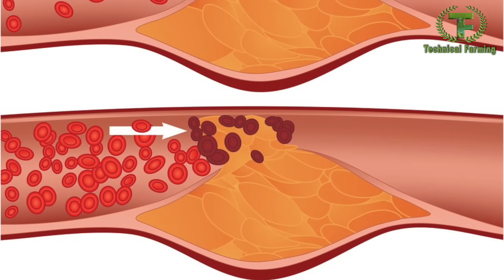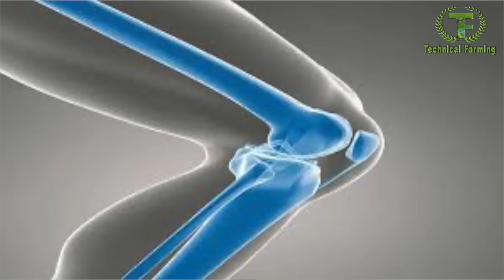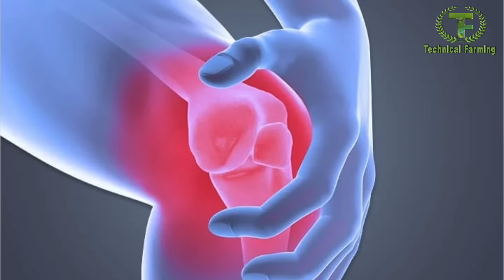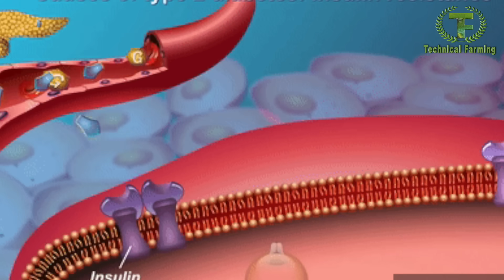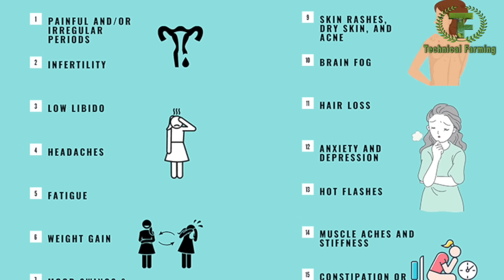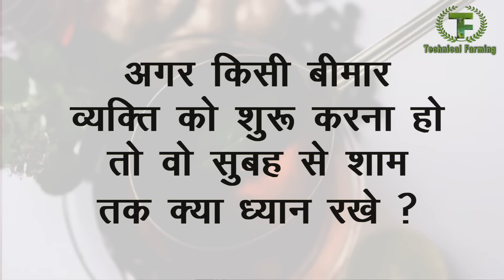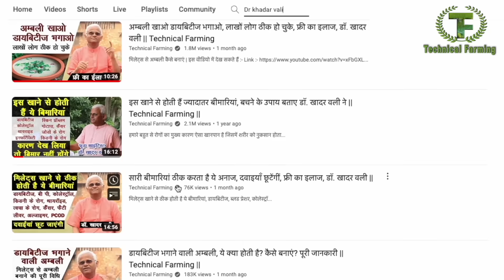डायबिटीज भगाने वाली अम्बली की पूरी जानकारी, ऐसे बनाएं, ऐसे खाएं || Technical Farming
अंबली डायबिटीज को रिवर्स करने में मददगार है यह कहना है डॉक्टर खादर वली का लेकिन अब सवाल यह है कि यह अंबली क्या होती है और कैसे बनती है? इसी बारे में इस वीडियो में विस्तार से बताया गया है अंबली 5 मिलेट्स बना सकते हैं जैसे कि कोदरा, कुटकी, सवा, हरि कंगनी इन सभी मिलेट्स को हम बनाने के लिए सबसे पहले मिलेट्स को मिट्टी की हांडी में 15 से 20 गुना पानी में भिगोना है इसके पश्चात उसे 8 से 10 घंटे तक रखना है फिर उसको 1 घंटे तक धीमी आंच पर उबालना है और रात भर के लिए ठंडा होने के लिए मिट्टी की हांडी पर कपड़ा बांधकर रख दें इसके बाद उसे सुबह सब्जी के साथ या दूसरी चीजों के साथ प्रयोग कर ले

How Ambali is helpful to reverse the diabetes and how Ambali is made? Here are the complete details about Ambali.